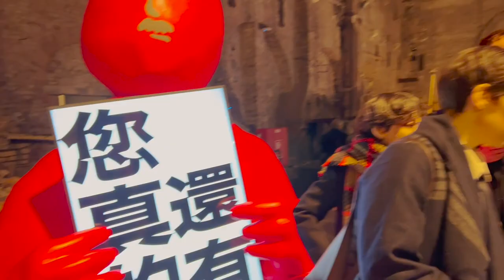Arte Laguna Prize 2023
Arte Laguna Prize is the award for emerging artists in Venice.

The amazing exhibition venue is the North Arsenale.